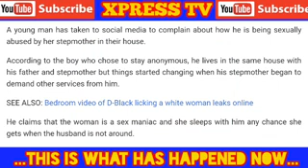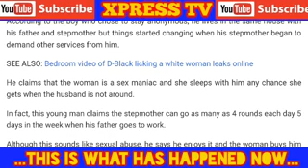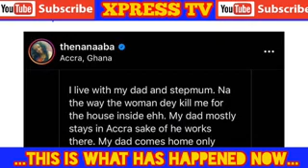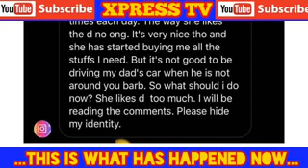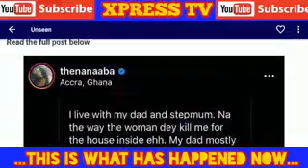My step mother let me F*ck and l!ck her when my Father is not around, I need your advice (s@d story)